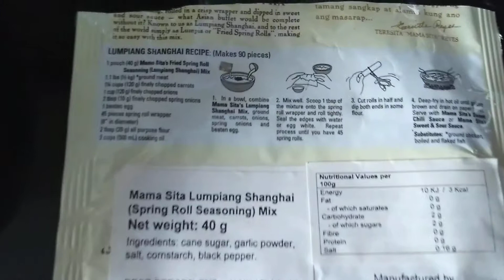How to make Minced Beef Lumpiang Shanghai | Filipino spring rolls